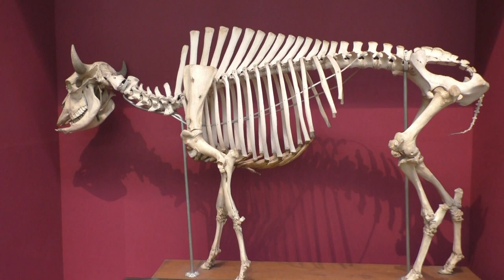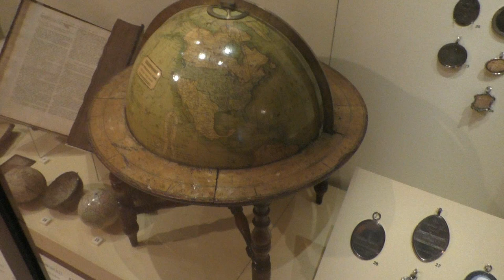National Museum of Scotland